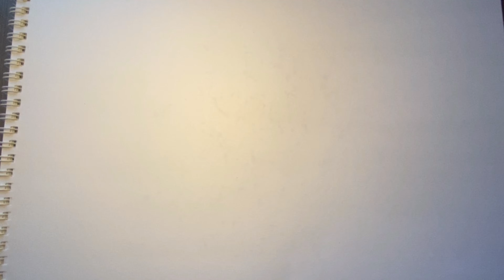Bolalar uchun mevalarni qanday chizish / Рисуем фрукты для детей / How to draw fruits for children